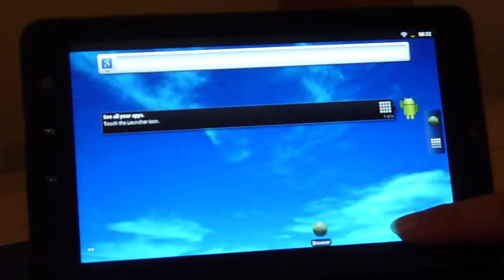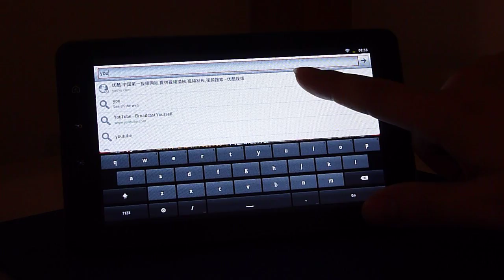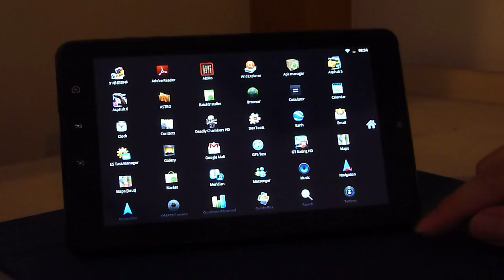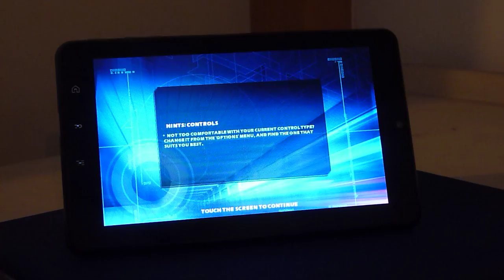Wits A91 Demo Part 1 by HOTMID.com